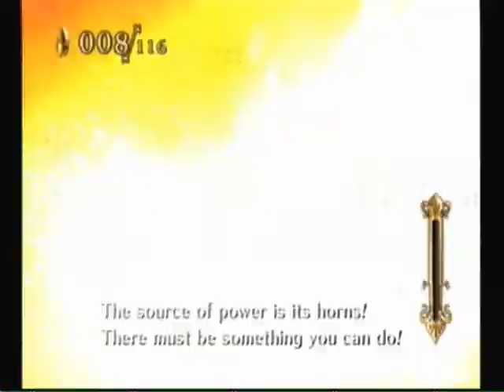sonic and the secret rings playthrough part 8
here we go with more sonic and the secret ring action as we do pirate storm beat the clock collect rings defeat the boss evil foundry diehard challenge hands off and the first part of defeat the boss